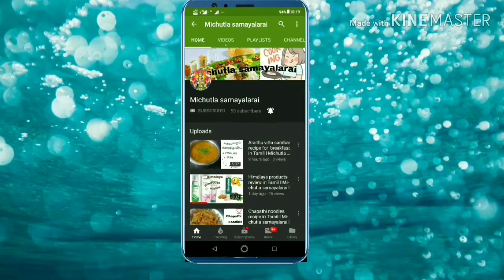Home made face pack for skin whitening using milk powder in Tamil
Today I am going to prepare a Home made face pack for skin whitening using milk powder  in Tamil